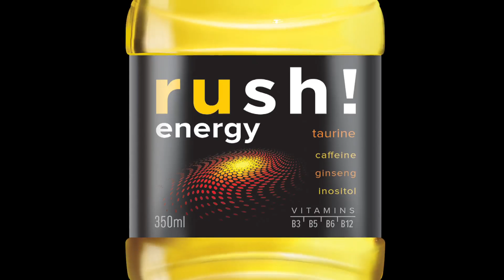RUSH GHANA DJ AWARDS 2017 RED CARPET